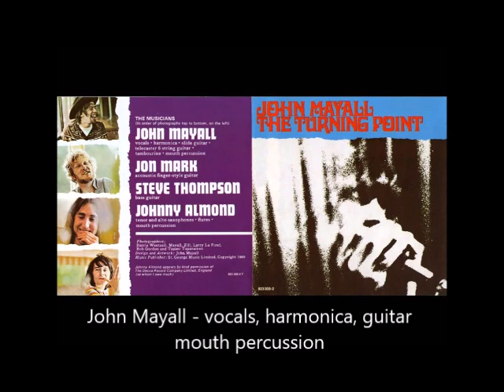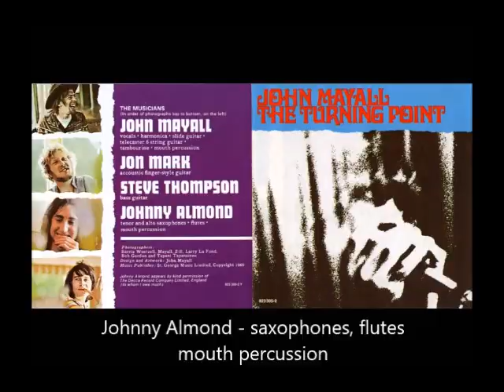John Mayall - California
California by John Mayall
"improvisations and moods on the theme of homesickness"
1969
All rights to artists, publishers, etc.